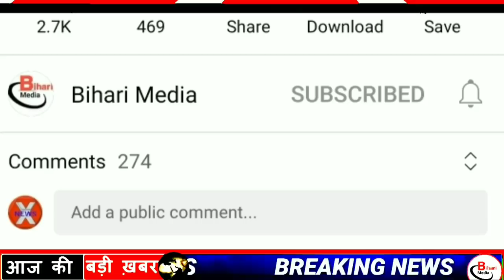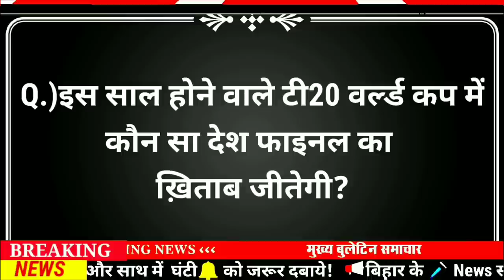Today 19 July bihar news|bihar news,bihar ka news|Gaya news,bhagalpur news|biharinews